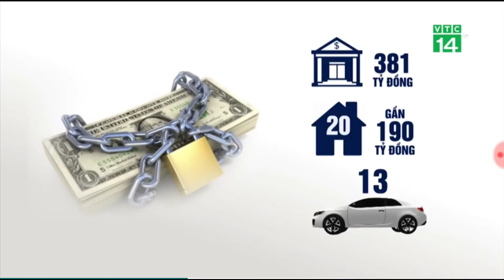Đường dây đánh bạc online do ông Nguyễn Thanh Hóa- nguyên Cục trưởng C50 bảo kê đã thu lời bao nhiêu